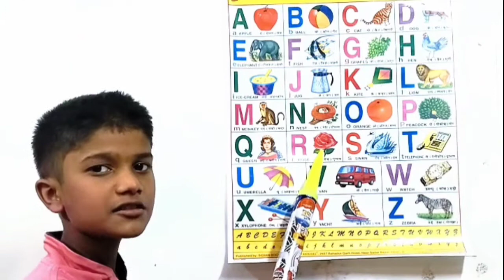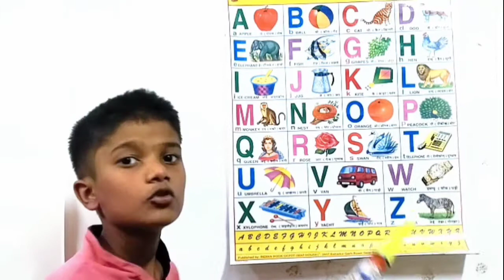a for Apple b for ball c for cat l abcd l phonics song l abcd song l a se anaar l angreji mein abcd